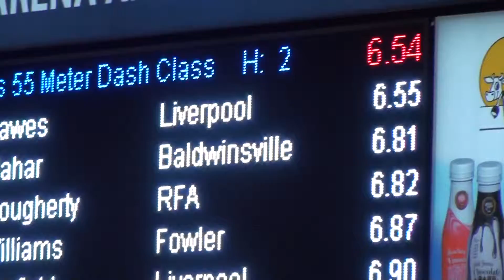Baldwinsville 55 dash Sam Mahar results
Bville 55 dash Sam Mahar results